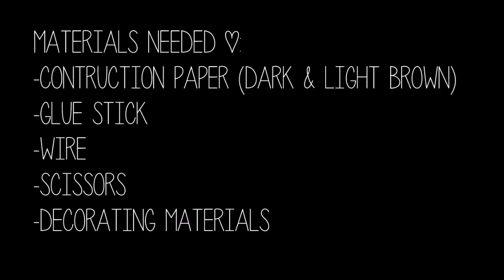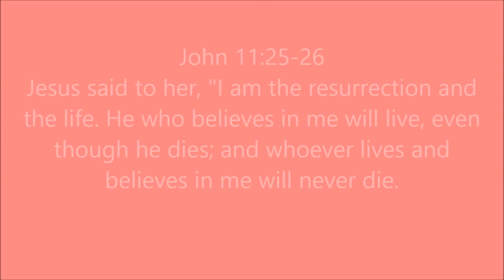Mini Basket Tutorial (Miniature Mondays)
This miniature basket was so cute and fun to make! And, if you have any suggestions for more Miniature Monday tutorials, please comment them down below!

This miniature, in this video, is made by me, Kristen Wu. To see more, visit my